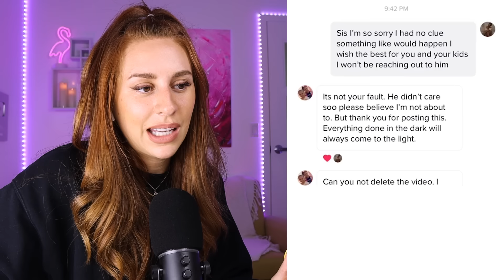Times When Tiktok Caught Someone Cheating - REACTION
Hey ya'll! Today on my channel we are reacting to some times when TikTok caught someone cheating! Cheaters beware, if you're out here cheating on your boyfriend or girlfriend and it happens to get on TikTok, you're going to get found out. No one is safe. Enjoy :)